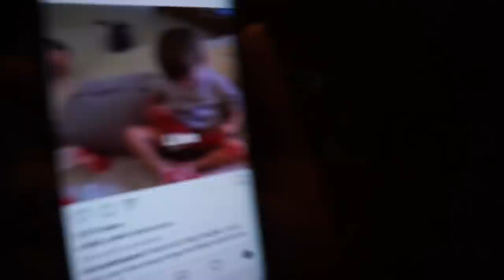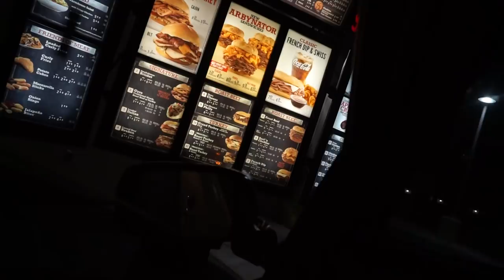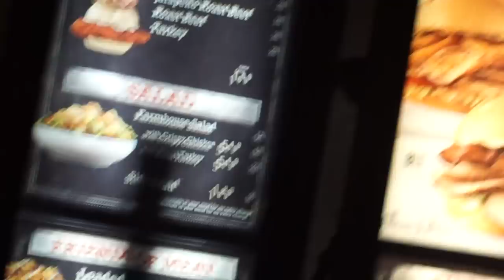(9/12) Cardi-B Threw Got2b Glue at Me in My Dream | LAST MINUTE X-MAS SHOPPING | 12 Days Of Vlogmas